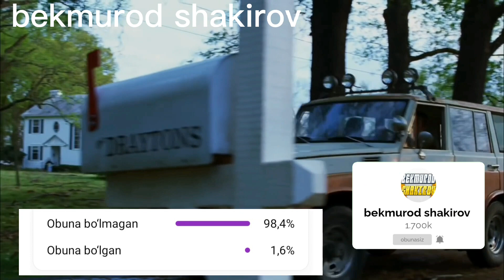Tuman Premyer uzbek tilida tarjima kino hind kino xorij kino 2023